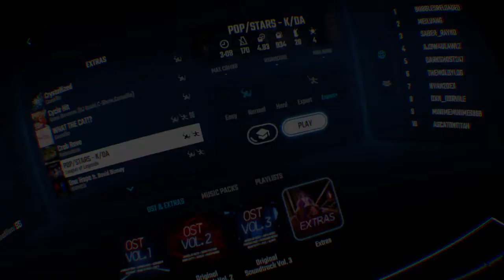Beat Saber_20191217200058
Beat Saber